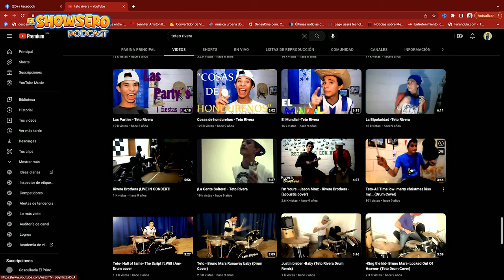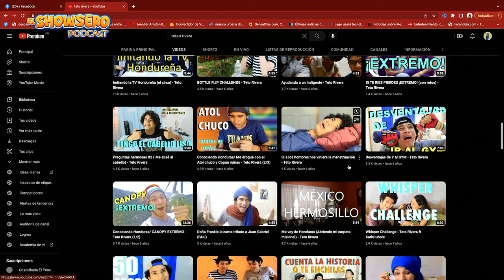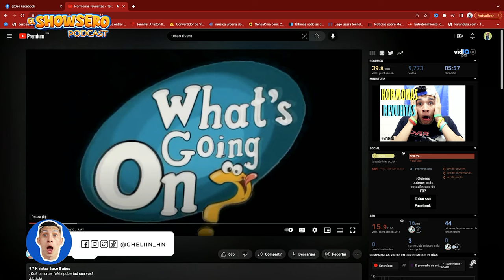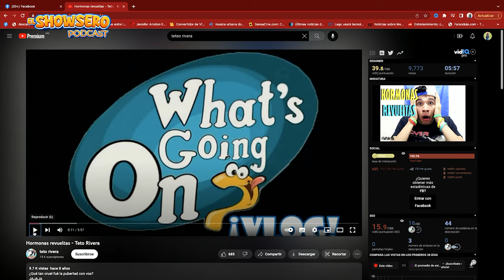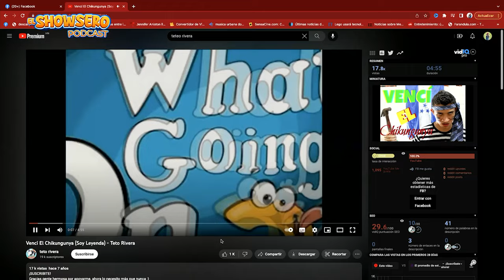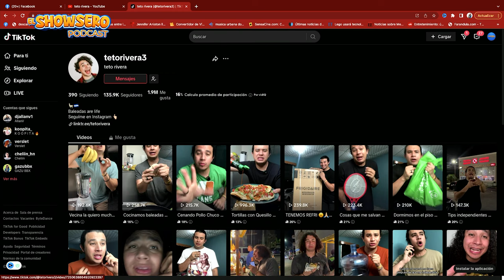"LAS MARCAS SIEMPRE SE QUIEREN APROVECHAR" / TETO RIVERA / EL SHOWSERO - Ep 9